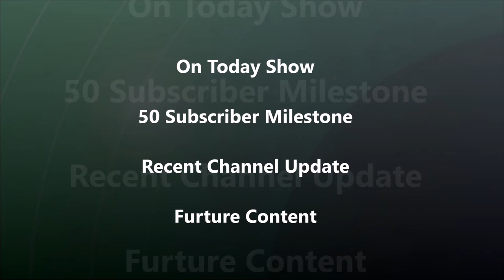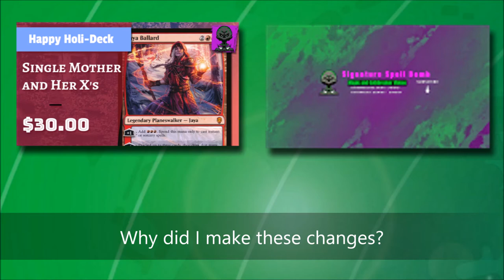What's Happening to the Channel - Oathbreaking News - 06/27/2020 - eps011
A quick channel update answering What's Happening to the Channel. We cover  50 sub milestone, channel updates/fixes, and we discuss future content. Tune in to see how this all this news effects the Community.